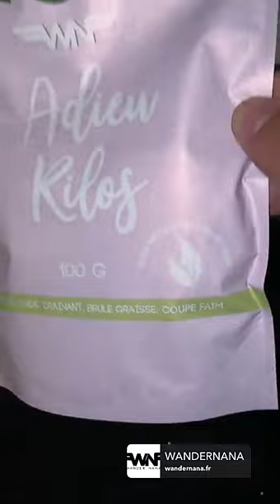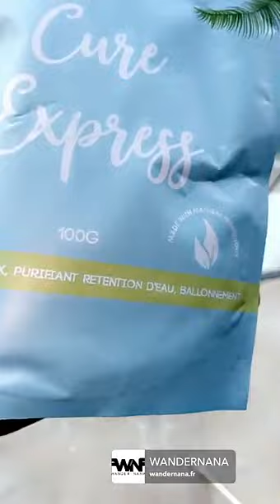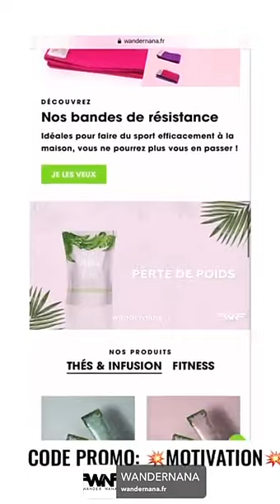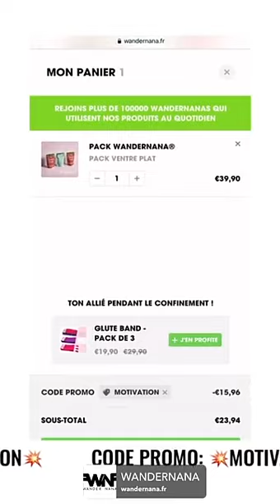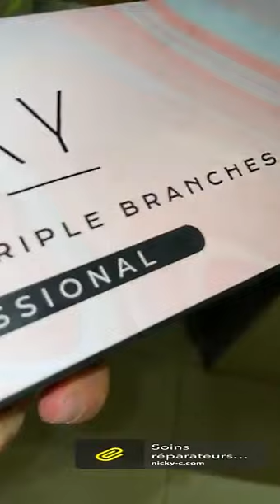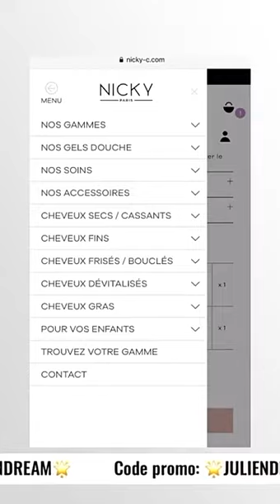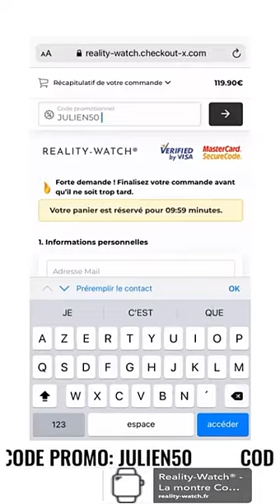JULIEN TANTI - 14 Janvier 2021